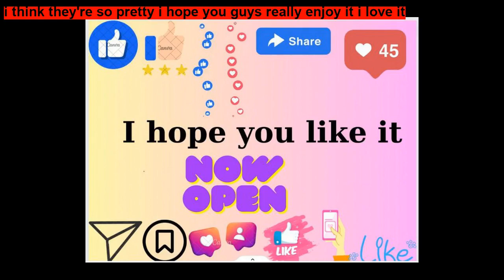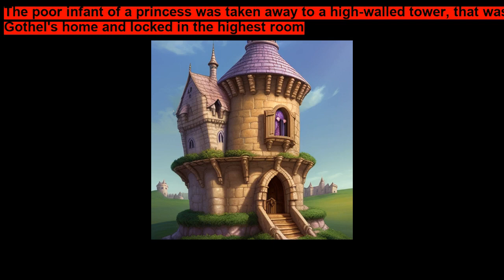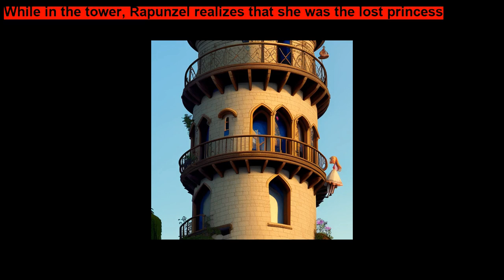Rapunzel Tangled Story A Disney Story for kids